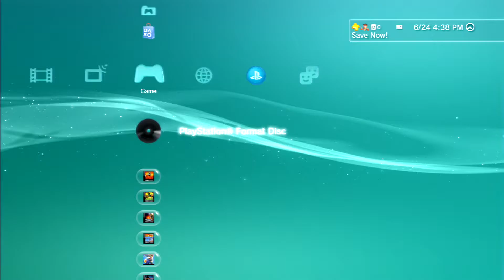CDP Plays - Blast Chamber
I was honestly surprised that YouTube had this game in its listings. Also: I -LOVE- shitty thumbnails.